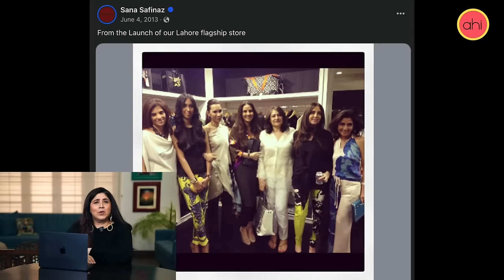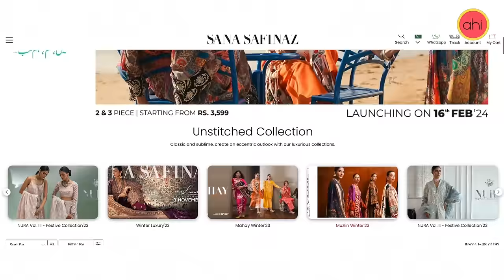FF 41 I Lawn Edit 2024 I Sania Maskatiya I Sana Safinaz I Sadaf Fawad Khan I Khaadi I Zara Shahjahan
FF 41 I Lawn Edit 2024 I Sania Maskatiya I Sana Safinaz I Sadaf Fawad Khan I Khaadi I Zainab Chottani I Zara Shahjahan I Image

AHI is Aamna Haider Isani and will bring to you the life, style and soul of my life.

The word AHI may be the acronym of my name, but it independently stands for a species of Hawaiian Tuna. Ahi is an apt name for me. As a Piscean, fish is my symbol and water my element.

But this channel isn't about astronomy. l'll be tapping into my 20-year career as a fashion journalist to cover fashion as a source of self-expression and body positivity. We'll have a little bit of fun in shows like Fashion Fortnightly. I'll be connecting with fashionable creatures in Meet the Muse and reviewing fun, new products in the short FIR - First Impression Review. Aamna 101 will take you into my life while The AHI Icon will bring you an exceptional person, whose story inspires.

AHI is managed by Dot Republic Media. All copyrights reserved.